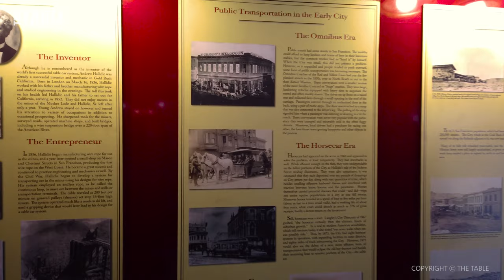WALKING TOUR | SAN FRANCISCO - San Francisco Cable Car Museum, California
4K WALKING TOUR | SAN FRANCISCO - San Francisco Cable Car Museum, California

샌프란시스코, 케이블 카 박물관, 다운타운 샌프란시스코, 도심풍경, 캘리포니아 ,여행, 토요일 오후

The Cable Car Museum is a free museum in the Nob Hill neighborhood of San Francisco, California. Located at 1201 Mason Street, it contains historical and explanatory exhibits on the San Francisco cable car system, which can itself be regarded as a working museum.

The museum contains several examples of old cable cars, together with smaller exhibits and a gift shop. The cable cars displayed include:

Sutter Street Railway - grip car 46 and trailer 54 dating from the 1870s
Clay Street Hill Railroad - grip car 8, the only surviving car from the first cable car company

The museum is part of the complex that also houses the cable car power house, which drives the cables, and the car depot ("barn"). The car depot is not open to the public, but two overlook galleries allow the visitor to view the power house, and to descend below the junction of Washington and Mason streets in order to view the large cavern where the haulage cables are routed via large sheaves out to the street.

The museum was established in 1974, and is run by the Friends of the Cable Car Museum. It is entered from an entrance at Washington and Mason and is open from 10 AM to 6 PM between April 1 and September 30 and from 10 AM to 5 PM between October 1 and March 31, apart from some public holidays. The museum main level is wheelchair accessible via a separate entrance.

The admission to the museum is free.